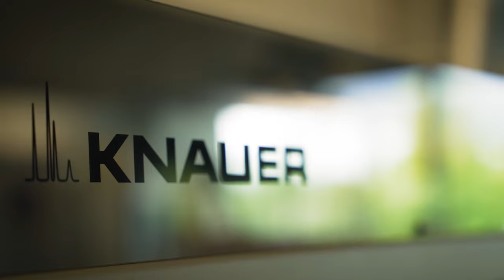KNAUER - Science with Passion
We separate molecules and unite people.

We are the largest liquid chromatography focused company in the world! We support scientists with analysis and purification of their products. Our customers work in the food safety, chemical and pharmaceutical industries. We believe in science! That's why we support universities worldwide to reach a higher level of education. Our clear focus allows us to offer solutions that only KNAUER can provide.

think LC. think KNAUER.
Based in Berlin, KNAUER is a medium-sized, owner-managed company that has been serving the sciences since 1962. We develop and manufacture scientific instruments of superior quality for liquid chromatography, including:
•    Analytical HPLC / UHPLC
•    Preparative HPLC
•    Fast protein liquid chromatography (FPLC)
•    Multi-column chromatography / Simulated moving bed (SMB) chromatography
•    Lipid nanoparticle formulation units for R&D and production scale

High pressure dosing, in-line detection systems, and osmometry are additional business areas.

With 170 employees, we are an established manufacturer of HPLC systems and components. Our valves, pumps, detectors, and other components are used for many separation processes outside of HPLC and are popular with customers who want custom solutions (OEM). KNAUER is an ideal partner for those who want more than standard solutions can provide. Osmometers for the determination of molality were the first products of the family business and the cornerstone of its success. KNAUER continues to develop and manufacture state-of-the-art osmometers.
Furthermore, the KNAUER Academy offers courses on HPLC and application development.

We support technological advancement today and in the future.